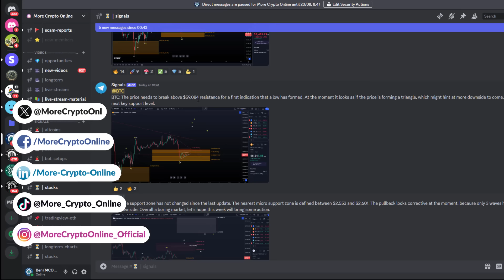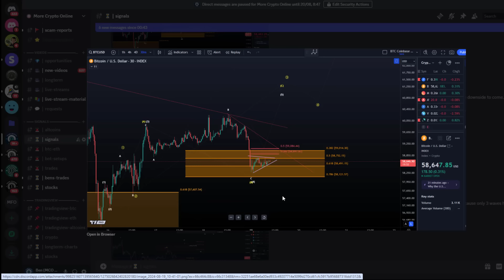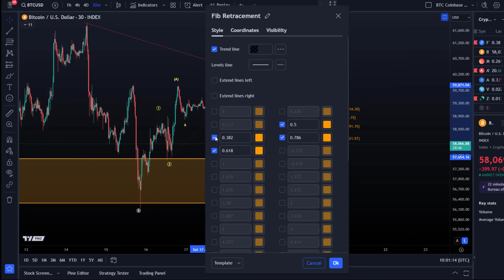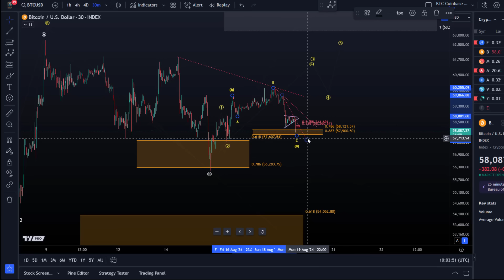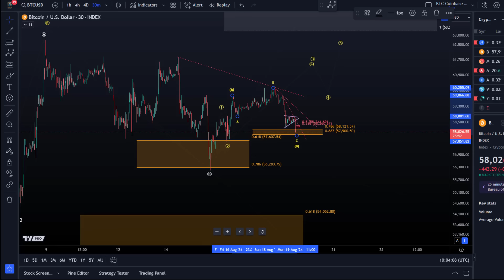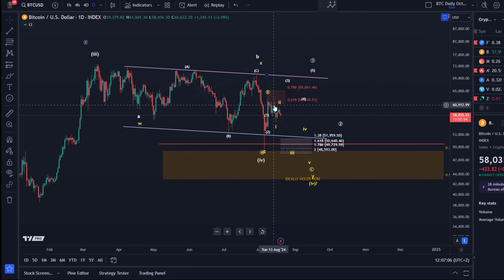Bitcoin (BTC): Recovery Possible From Here? Bullish and Bearish Elliott Wave Analysis